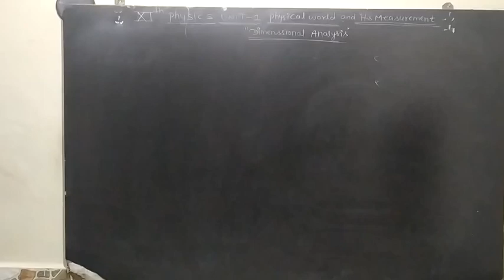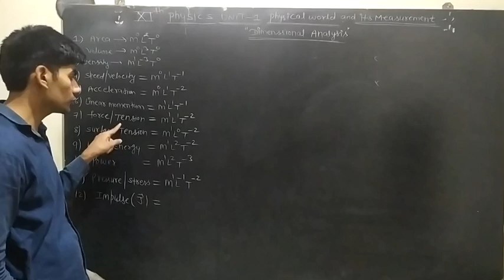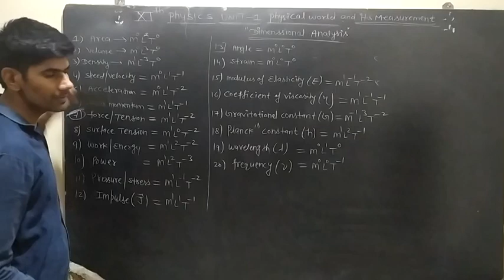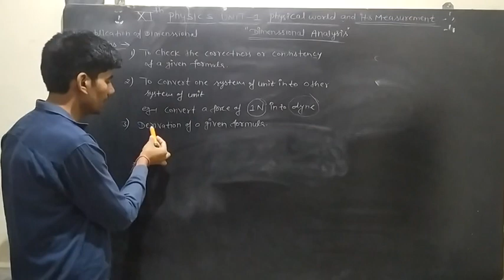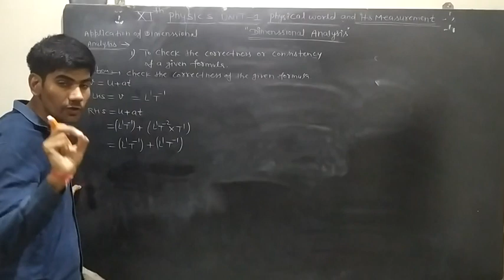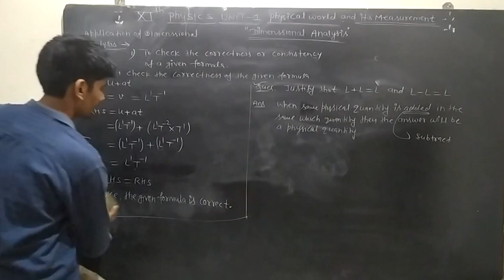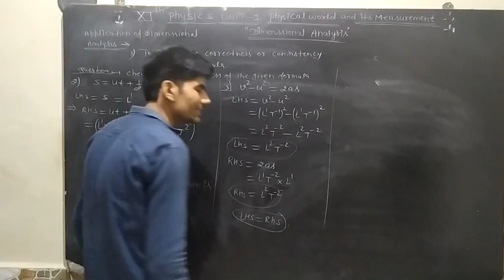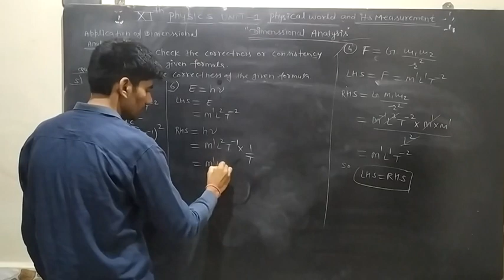11th Unit-1 Numerical on Dimensional analysis by Karmbir Yadav Sir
Physics with Karmbir Yadav Sir is an online tutorial for NEET , IIT and Board Exams.